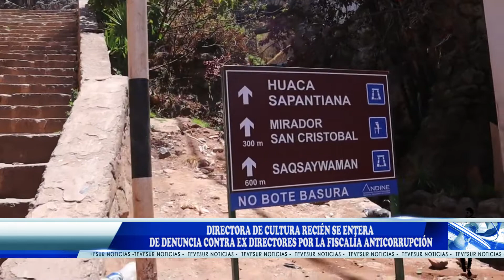DIRECTORA DE LA DIRECCIÓN DESCONCENTRADA DE CULTURA ANTROP MAGDA MATEUS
DIRECTORA DE CULTURA RECIÉN SE ENTERA DE DENUNCIA CONTRA EX DIRECTORES POR LA FISCALÍA ANTICORRUPCIÓN.
A más de una semana de formalizada la denuncia por la Fiscalía Anticorrupción, la directora de la Dirección Desconcentrada de Cultura recién tomará conocimiento de los ex directores y funcionarios que son involucrados en una organización criminal por la ilegal construcción del hotel Sheraton en pleno centro histórico.